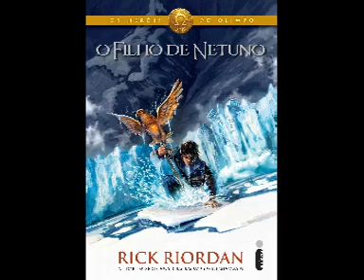O Filho de Netuno parte 2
O Filho de Netuno parte 2 de 2 Série Os Heróis do Olimpo Vol 2   Audiolivros de Fantasia